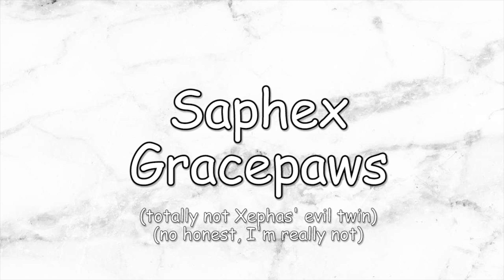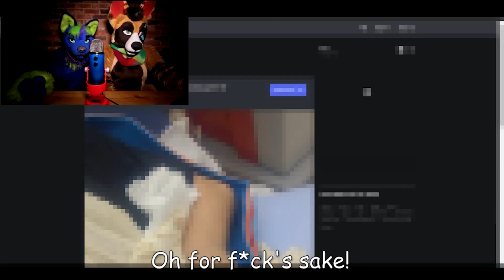5 Furry Youtubers Who've Sworn (Majira Strawberry, Marks Barks and MORE)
Okay this might have been my silliest video yet... I just had to do it though.